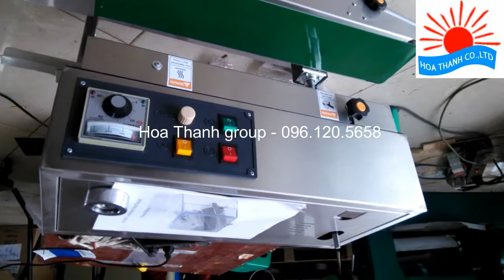Máy hàn miệng liên tục loại đứng SF150, máy đóng gói bột LH